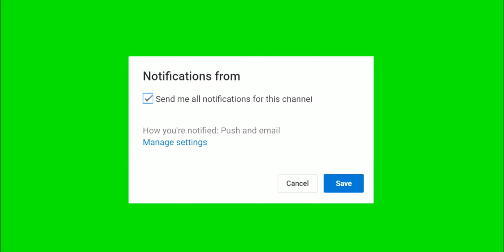🔴babyki panggil obot abang Zul???